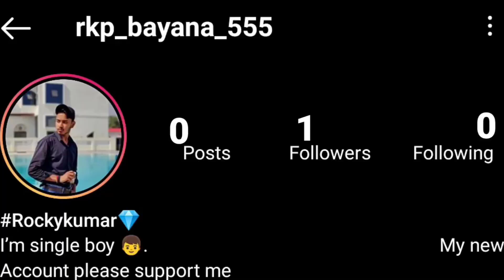BEWAFA💔||Waqt Sabkaa Badlta H ||ThukraKeMeraPyar ||RKP BAYANA ||NEW SONG ||SAD SONG ||2ontranding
Hi guy's it's Rkp Bayana. Most Productive Love Story s Short Film Channel, Also a Standard High Quality Music Video Platforms.

Managed By :- Rocky prajapati

Brand Managed By :- Vk Bhai  Platinum partner